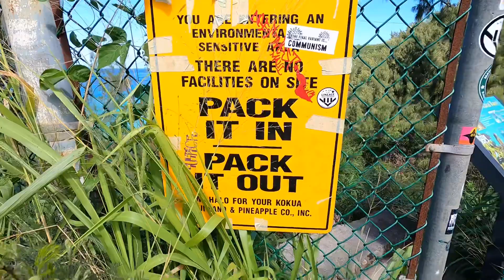Snorkeling Slaughterhouse Beach - Maui 1/29/2022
Went for a short snorkel at Slaughterhouse Beach in northwest Maui. The visibility was just ok and there were moderate currents from the surge. The coral reefs were not very colorful, but it was teeming with life! I wish I could hold my breath longer and explore more of the neat canyon formations there. After about 30 minutes, we were getting pretty tired from swimming against the currents, so we called it a day. We were treated to a giant green sea turtle, who had just made it onto the beach before we did. All in all, it’s a pretty snorkeling spot and I can imagine on a calm day, with better visibility, it’s probably even more amazing!